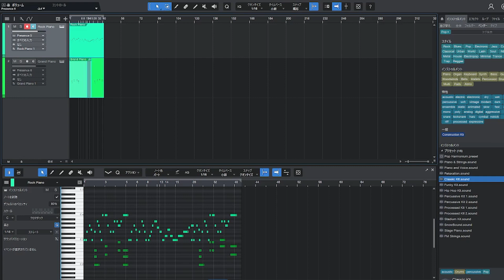【けにゃタン作曲シリーズ】初めての処女作 【DTM】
初めて音楽という世界に踏み込んだ
奇跡の第一歩となる・・・。

まったくわからんけど、まったくもって面白いｗ

とりあえず、これをベースにちょっといろいろといじって遊んでみたいと思います！